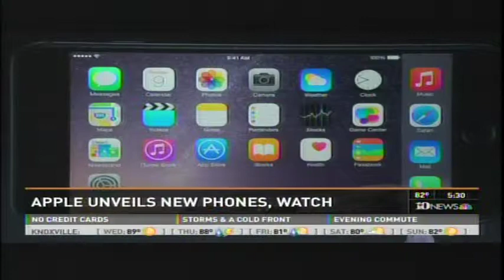iPhone 6 Announcement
Dan Thompson of Claris Networks discusses the iPhone 6 / Apple Watch announcement and what we can expect from the devices.